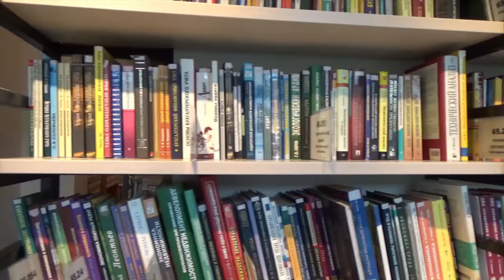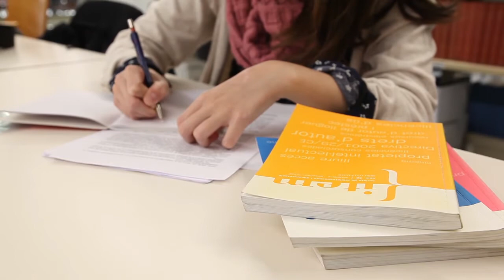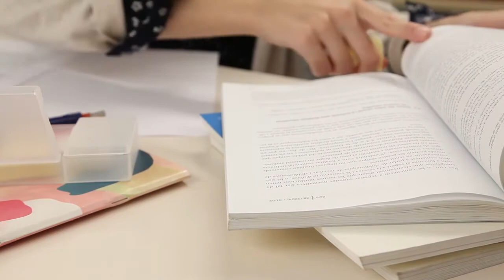Institute of Agriculture & Animal Science Published B.Sc.Ag.4th semester Examination Schedule !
Institute of Agriculture & Animal Science Published B.Sc.Ag.4th semester Examination Schedule  with exam center Likeas :-
Lamjung campus
Pakhlihawa campus
Rampur campus
Gauradaha
Gokuleshwor
Prithu Technical
Campus of live science etc.